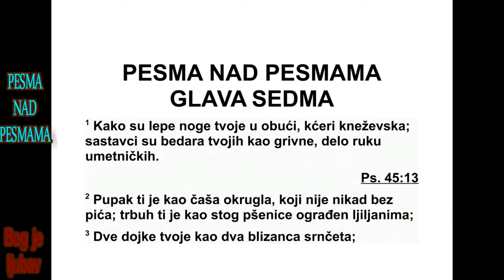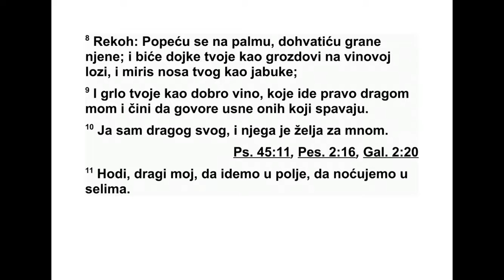PESMA NAD PESMAMA SEDMA GLAVA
„Како су дивни кораци твоји у сандалама
тво јим, кћери племенита! Облине су бедара
тво јих попут накита, дело руку уметничких.
2 Пупак је твој као пехар округли. Нека у
ње му младог вина зачињеног никад не нес -
та не. Стомак је твој као купа пшенице, љи -
ља нима ограђена. 3 Две су дојке твоје као
два младунчета, близанца газелина. 4 Врат
је твој као кула од слоноваче. Очи су твоје
као језера у Есевону, код врата града Ва тра -
вима. Нос је твој као кула ливанска што гле -
да према Дамаску. 5 Глава је твоја као Кар -
мил, а увојци на глави твојој попут вуне пур -
пурне боје. Цара је заробила бујна коса тво -
ја. 6 Како си лепа, како си љупка, вољена
мо ја, највећа од свих милина! 7 Стас је твој
попут палме, а дојке су твоје као гроздови
урме. 8 Рекао сам: ‘Попећу се на палму, да
дох ватим гране њене с гроздовима урме.’
Не ка су ти дојке као гроздови на лози, мирис
даха твога као мирис јабуке 9 и непце твоје
као најбоље вино...” „Оно глатко клизи за
дра гог мог, лагано тече низ усне оних што
спавају.
10 Ја припадам драгом свом и он за мном
жуди. 11 Дођи, драги мој, хајдемо у поље.
По чивајмо међу грмовима кане. 12 Устанимо
рано и пођимо у винограде да видимо да ли
је лоза пустила младице, да ли су се цветови
отворили, да ли је нар процветао. Тамо ћу
ти показати колико те волим. 13 Мандра го -
ре шире мирис свој и пред вратима нашим
има разноврсног воћа најбољег. И ново и
ста ро, драги мој, сачувала сам за тебе.”